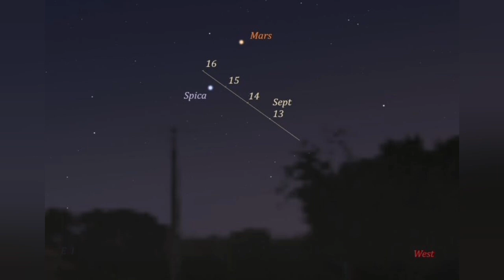Comet SWAN 25B: New Bright Comet Discovered Yesterday! C/2025 S2 (SWAn)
New comet SWAN25B [officially named  C/2025 S2 (SWAn) ] is already bright, but near sun.

New Comet SWAN25B soars into the sky

There’s a new, fairly bright comet in the sky, and it was just discovered on Friday, September 12, 2025. The Solar Wind Anisotropies (SWAN) instrument on the SOHO spacecraft detected it. And it’s relatively bright (as comets go), shining at around magnitude 7.4. That’s not bright enough to see with the eye. But it’s bright enough to detect using binoculars, or a camera with a 200-mm lens.

Right now the comet appears among the background stars of the constellation Virgo. Its trajectory is currently under analysis. So it’s too early to determine if the comet will get brighter or fade, but good news is observers in the Northern Hemisphere might be able to get a glimpse of the comet, as it will gradually move away from the area where we see the sun. At the moment, it’s best positioned for observers in the Southern Hemisphere. Because it’s so close to the sun, it will be tricky to spot.
The reported exact location in the sky at discovery was right ascension (RA) 13 08.5 and declination (DEC) -09 10.

SWAN25B is the comet’s temporary name until an official name is designated by the International Astronomical Union.

Comet hunter Vladimir Bezugly detected the new comet in recent SWAN images. Meanwhile, comet astrophotographers are capturing nice images of the new celestial visitor. Comet expert Michael Mattiazzo said:

I was able to visually see it this morning (September 12) using 15 x 70 binoculars from Australia.

Martin Mašek of the Institute of Physics of the Czech Academy of Sciences, at the Cherenkov Telescope Array site near Cerro Paranal, also confirmed the new comet on the ICQ Comet Observations Facebook page. Mašek said:

I was very pleasantly surprised by such a bright comet with a long tail. I originally expected to be searching for a small, faint patch.

So why haven’t we seen this bright comet before now? The new comet was apparently behind, or too close to the area where we see the sun, and perhaps has appeared just after its perihelion. However, scientists are still comparing observations of the comet to determine its exact trajectory.

Bottom line: A new comet is now visible not far from the setting sun. Comet SWAN25B is already bright, though its location will make it a challenge to observe.